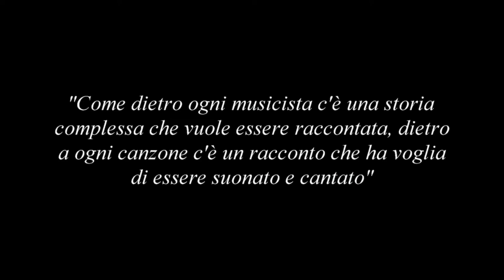Rainbowjam: musica e integrazione dalla Bassa bergamasca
Video realizzato da Giorgio Santoro